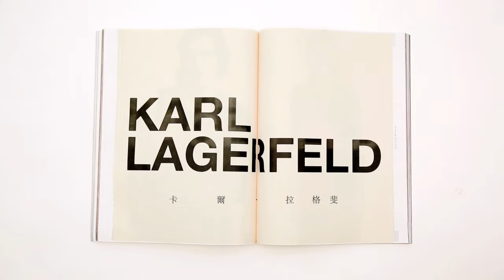X-PLORER A﹣Z FASHION VIDEO PART 1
時尚文化對我們來說或遠或近，由二十年代方興未艾到今時今日繁花似錦，一眾著名時裝品牌實在功不可沒，浮華名單上你又認識多少？五月，踏入初夏季節，X-PLORER請來模特兒界人人稱羨的情侶—CICI項偞婧與金大川，攜手合作送上我們第一輯時裝短片，為大家介紹A﹣Z的精選品牌。何不抽幾分鐘一齊BE A FASHION X-PLORER！

story & styling - nieki chan, daisy chan, ester man
post production - sum chan, fukpakjim
photography - daisy chen@faab
videography - benny leung, ken ng
hair - parco cheung
make up - xinmiao
models - cici xiang & jin dachuan